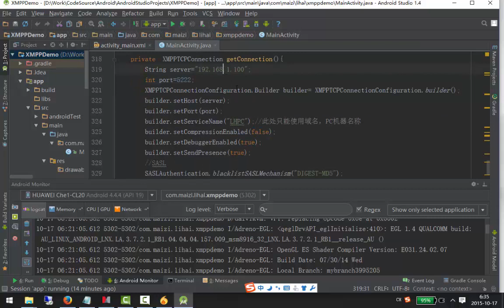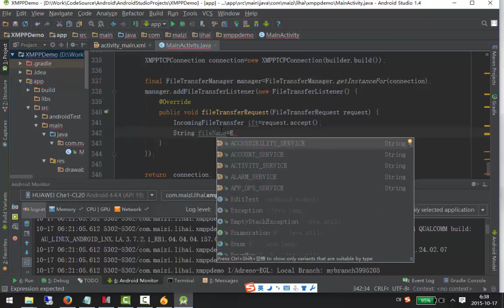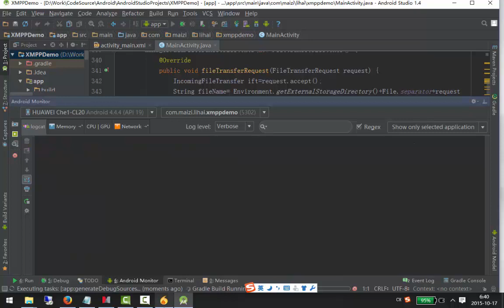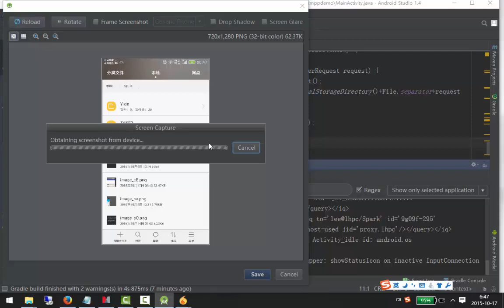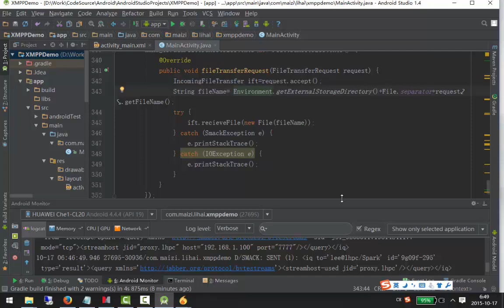Openfire+Smack Android 即时通讯应用开发-13.android项目实例-接收文件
本课程为android应用企业级即时通讯开发框架基础，完成该android实战课程后，可以达到以下目标：
1 、掌握 xmpp协议基础知识 ；
2 、能独立安装、配置openfire 环境；
3 、能独立开发、部署 基于openfire+smack Android IM应用；